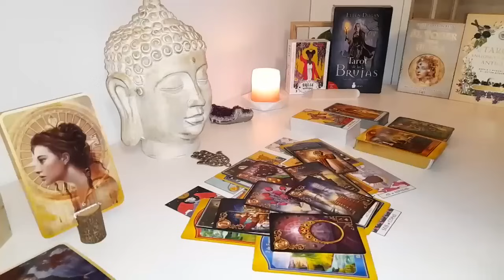PISCES I MISS YOU, I LOVE U, TAKE ME BACK!" FROM NO CONTACT...TO A NEW BEGINNING! 😍LOVE TAROT ❤️